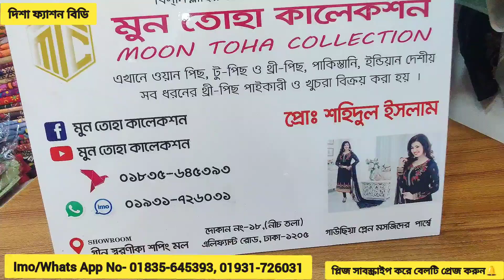সবার পছন্দের কালামকারি কটন 3পিছ/Summer Design kalamkari 3piece